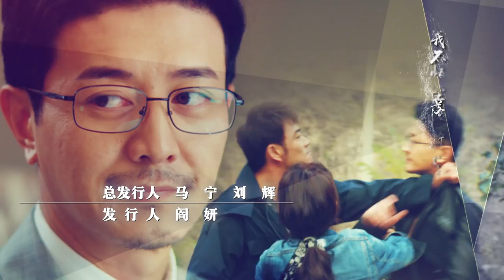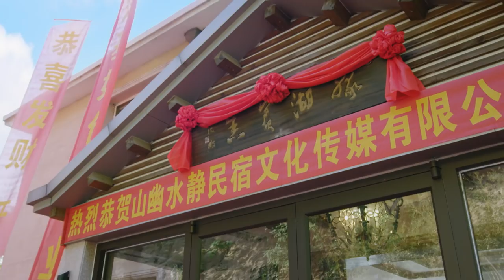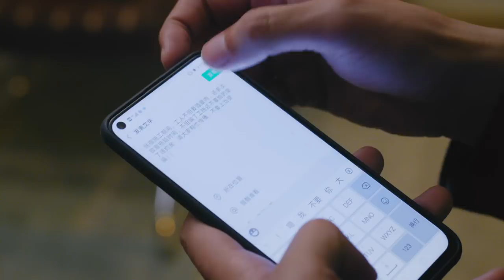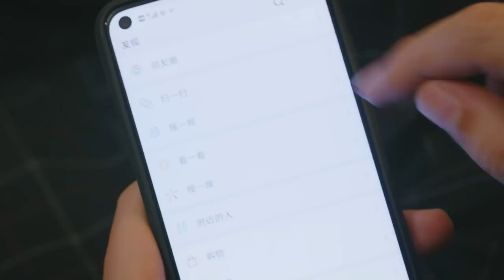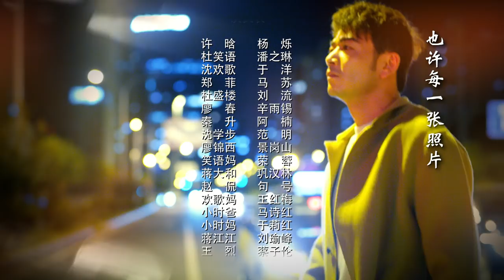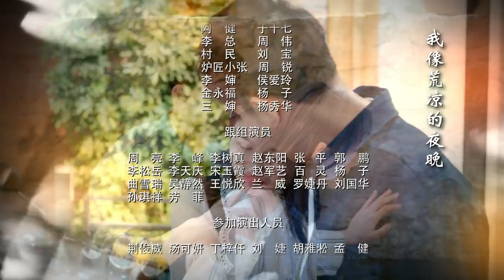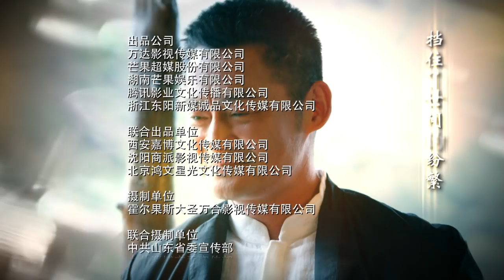《绿水青山带笑颜》第16集｜杨烁 潘之琳 马苏 于洋 刘流 范明 巩汉林 景岗山 Lucid Water Lush Mountain EP16【捷成华视偶像剧场】